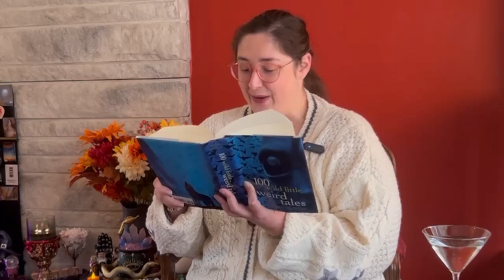Midnight Murmurs | Episode 3 | His Brother's Keeper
Midnight Murmurs: Stories for Swift Nights - Episode 3

Welcome back to Midnight Murmurs: Stories for Swift Nights! 🌙📖 This time, we’re diving into a shorter, yet equally captivating tale.

This episode’s story: “His Brother’s Keeper” by Captain George Fielding Eliot.

Selected as story #41, “His Brother’s Keeper” is a brief yet gripping tale that will leave you pondering long after it ends. Captain George Fielding Eliot delivers a sharp, intense narrative that cuts to the heart of human nature and the bonds of family.

Though shorter than previous episodes, this story packs a punch, offering a unique glimpse into speculative fiction from the early 20th century—perfect for those who crave a quick but impactful read during these darker nights.
So, grab your favorite beverage, cozy up, and join me for this eerie journey.

Share your thoughts: What did you think of tonight’s story?

Thank you to:
100 Wild Little Weird Tales
This edition published by Barnes & Noble, Inc., by arrangement with Tekno-Books.
1994 Barnes & Noble Books

"His Brother’s Keeper" by George Fielding Eliot
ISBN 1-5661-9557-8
Printed and bound in the United States of America